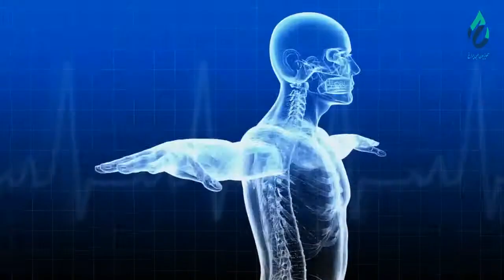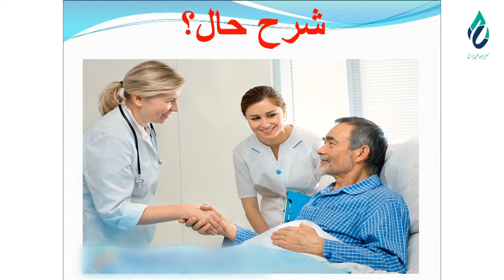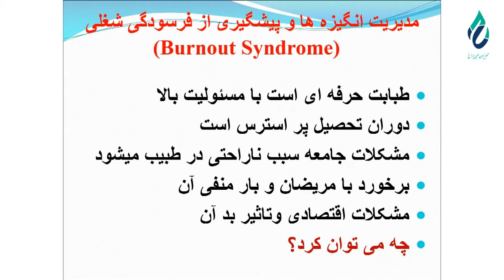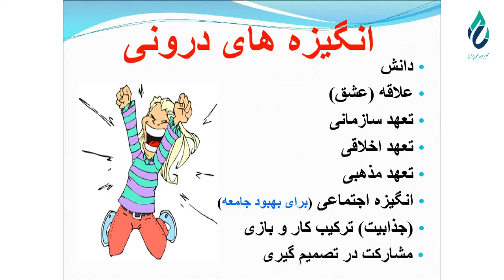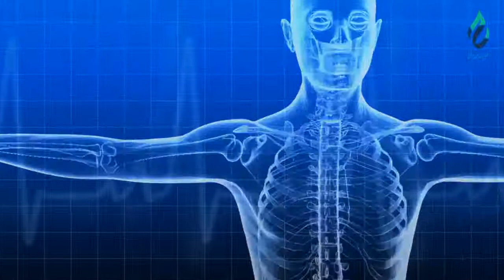عرضه خدمات صحی و اخلاق طبابت | موضوع داغ، با استاد ضیاءالاسلام شیوا- بخش اول